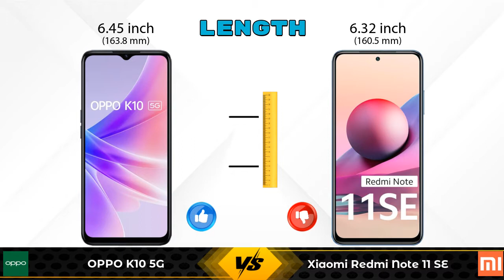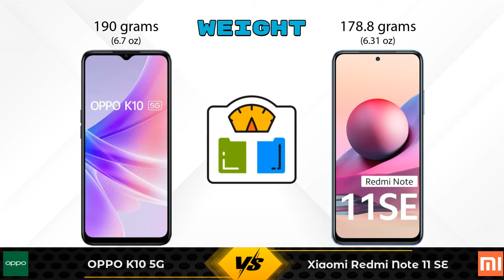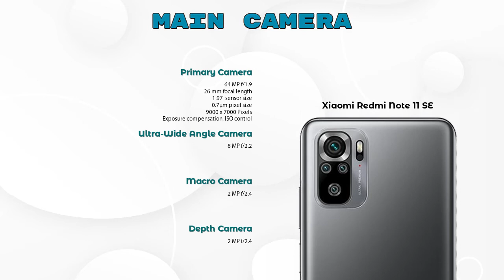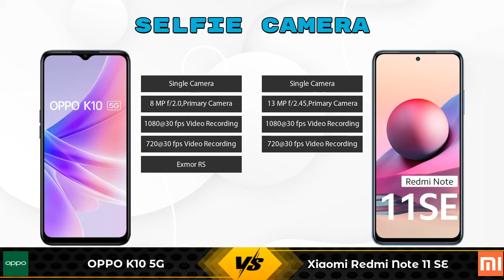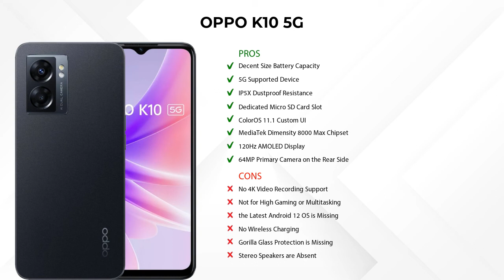OPPO K10 5G Vs Xiaomi Redmi Note 11 SE - Full Comparison [Full Specifications]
In this Video we are Comparing OPPO K10 5G Vs Xiaomi Redmi Note 11 SE with [Full Specifications].

Variant Details:
8 GB / 128 GB - 17499

Variant Details:
6 GB / 64 GB - 13999

OPPO K10 5G Vs Xiaomi Redmi Note 11 SE full specifications
Xiaomi Redmi Note 11 SE Vs OPPO K10 5G full specifications
OPPO K10 5G Vs Xiaomi Redmi Note 11 SE comparison
Xiaomi Redmi Note 11 SE Vs OPPO K10 5G comparison